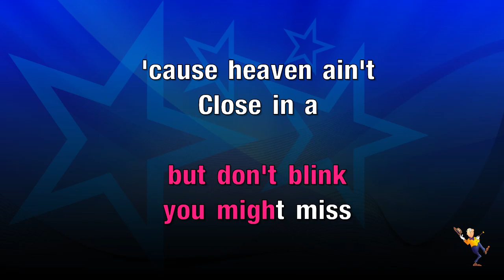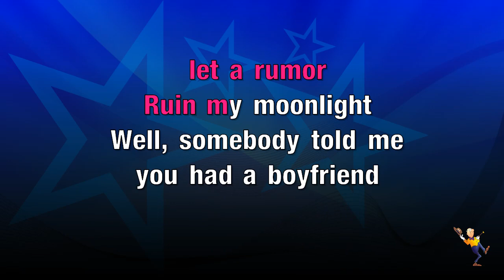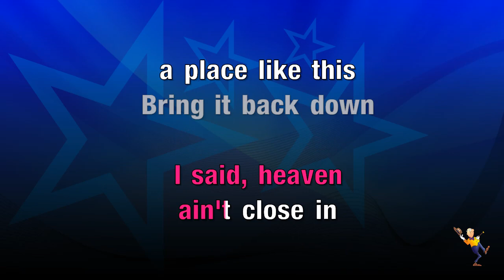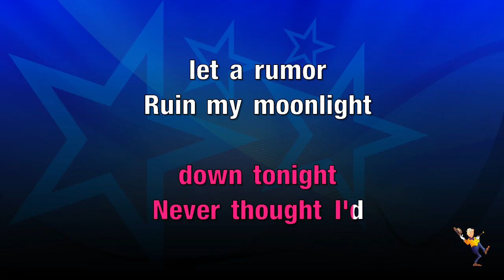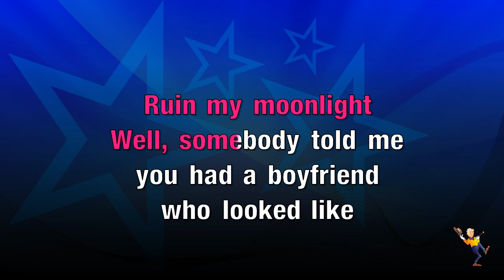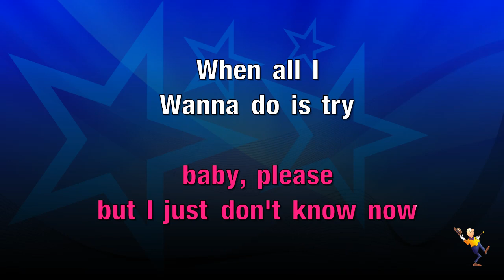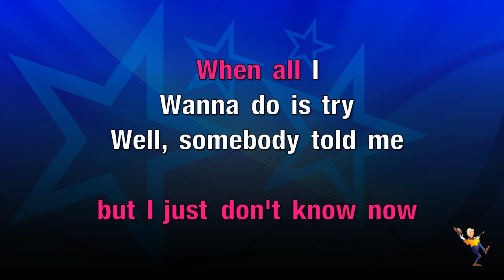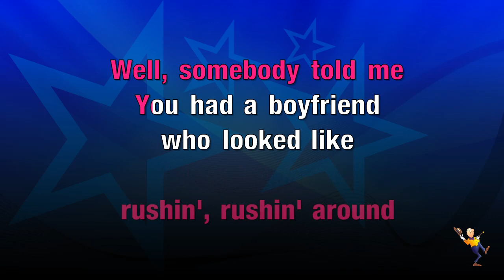Somebody Told Me - Killers (KARAOKE)